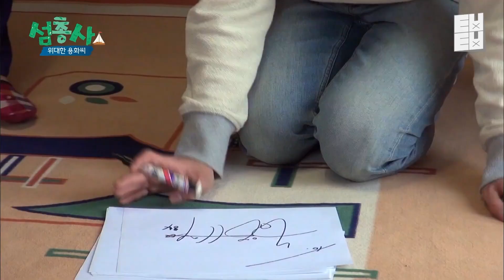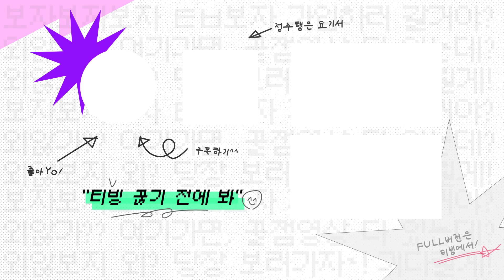[섬총사] 우이도에서 먹을 복 제대로 터진 정용화! 밥 챙겨주려고 기다리신 어머님 아버님 실망시켜드릴 수 없어 2차로 저녁먹는 중~│ㅌㅂㅌㅂ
tvN [섬총사] : 이번엔 여기로 정했다! 매번 다른 섬에 머무르며 취향대로 살아보는 본격 취향 발견 섬 여행기! 강호동, 김희선, 정용화가 섬으로 떠나 4박 5일간 섬 주민들과 생활하는 모습을 담아내는 리얼 버라이어티 프로그램